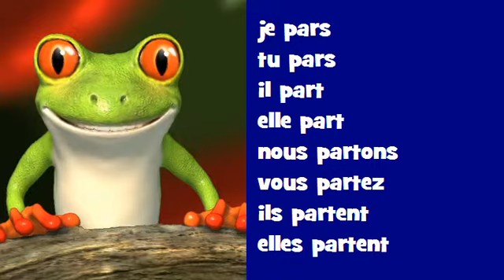Französisch Konjugation Gesang ♫♫ # Verb = partir